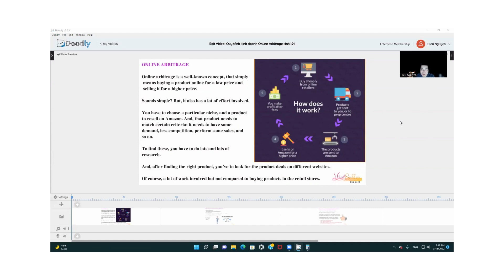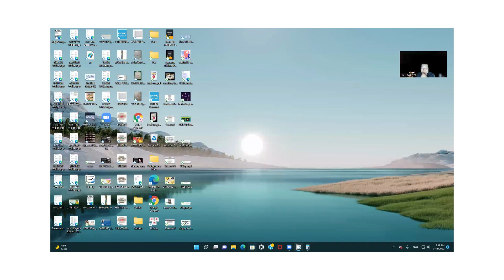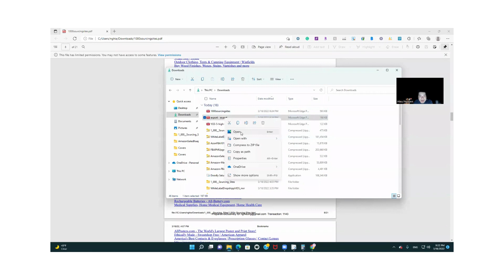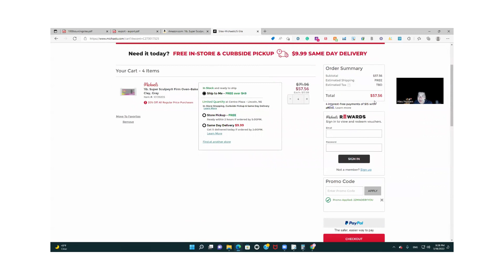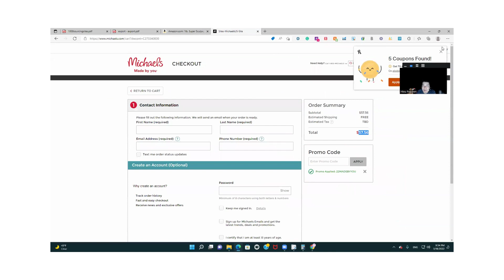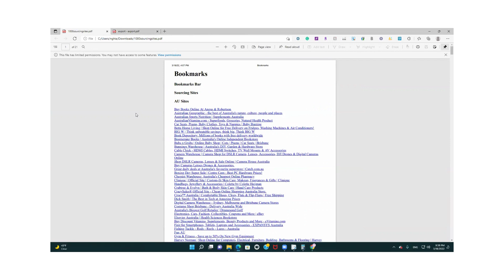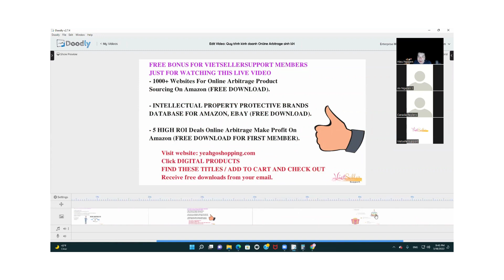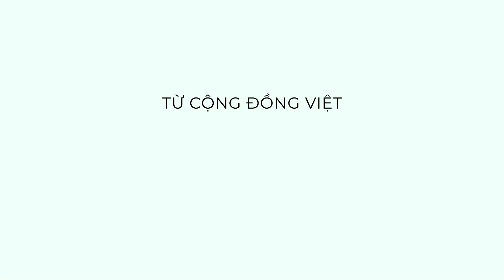Quy trình kinh doanh Amazon Online Arbitrage sinh lời.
Đáp ứng nhu cầu tìm hiểu về Amazon Online Arbitrage của anh chị em trong nhóm, chuyên gia Hiếu Nguyễn sẽ dành buổi thảo luận hôm nay để nói về cách mà anh đã và đang kinh doanh Online Arbitrage với lợi nhuận khủng! Cùng tham gia hôm nay để học hỏi kinh nghiệm từ anh Hiếu Nguyễn nhé mọi người!

KINH DOANH TRÊN AMAZON, EBAY VÀ WALMART : DỄ DÀNG KHỞI NGHIỆP - VỐN THẤP - KHÔNG GIỮ HÀNG TỒN KHO - ÁP DỤNG ĐƯỢC NHIỀU MẶT HÀNG - TÌM HIỂU NGHỀ HOT NHẤT HIÊN NAY VÀ BẠN CÓ THỂ HỌC HỎI TỪ KHẮP NƠI QUA HỆ THỐNG ZOOM.
Nếu bạn thực sự muốn thử sức với hình thức kinh doanh đang HOT này thì đừng ngần ngại bỏ ra 5 phút tìm hiểu ngay những kỹ năng bài bản cách kinh doanh trên Amazon, Ebay và Walmart qua hệ thống Zoom.us